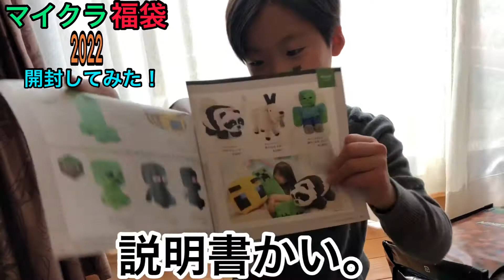【マインクラフト福袋】マイクラ福袋を開封してみた‼️久しぶりの動画❗️【マインクラフト】【Minecraft】【マイクラ福袋】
あの有名なYouTuberさんも紹介！
今回はマイクラ福袋を開封してみました。楽しかった‼️